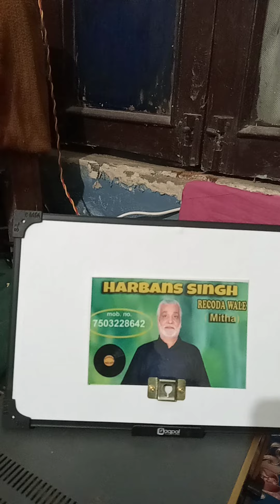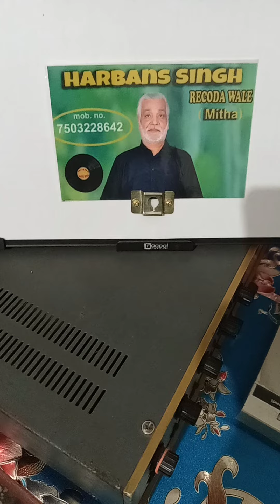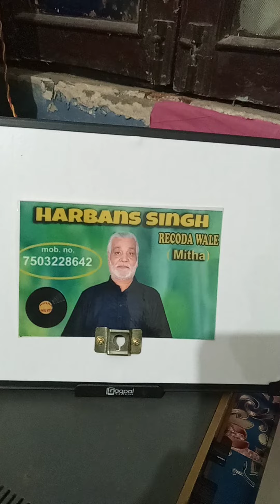18 September 2023